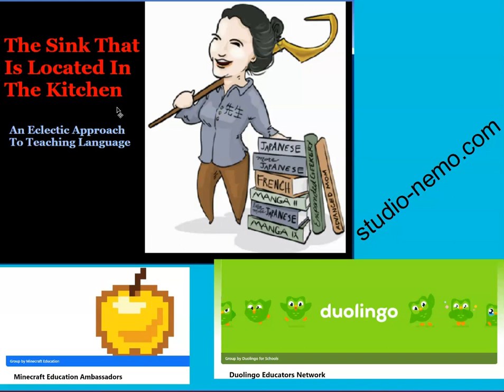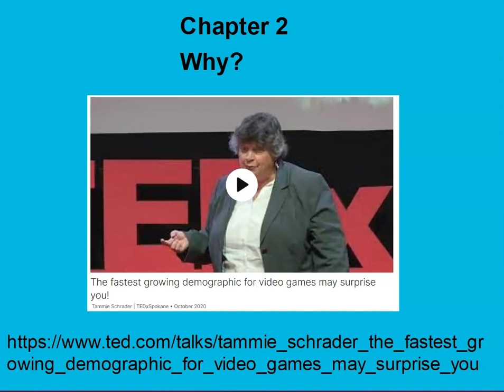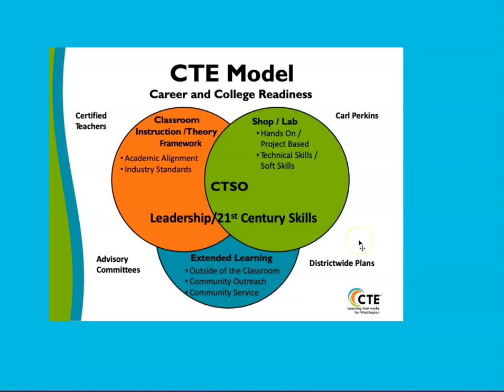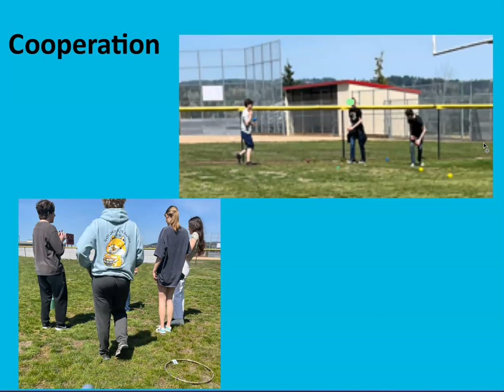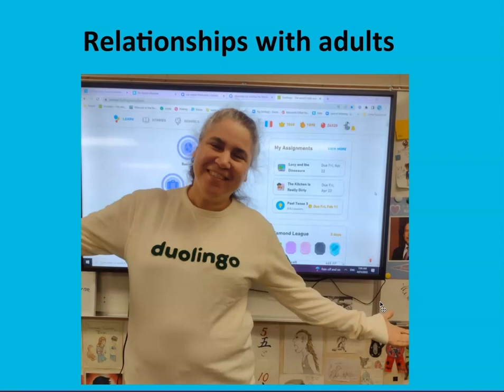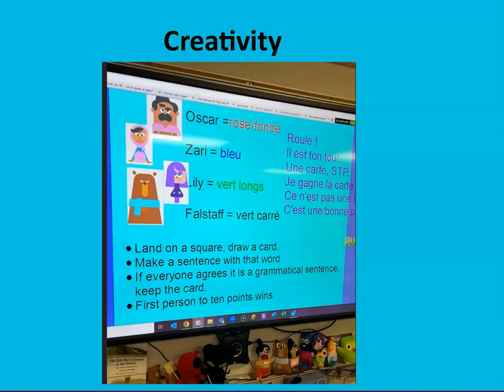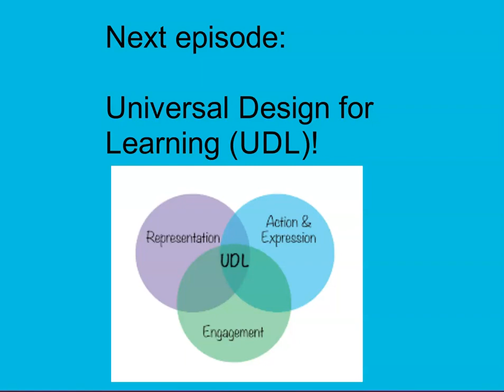Game-Based Learning - The Why part 2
In this series, I describe the Why, What, and How to use Game-Based Learning in your World Language classroom.